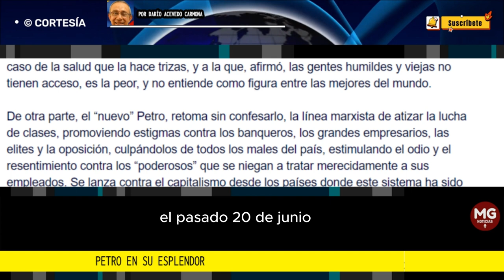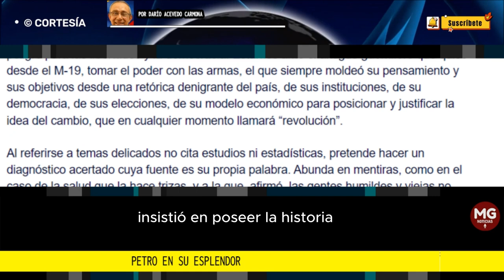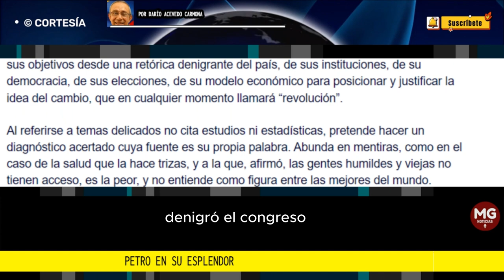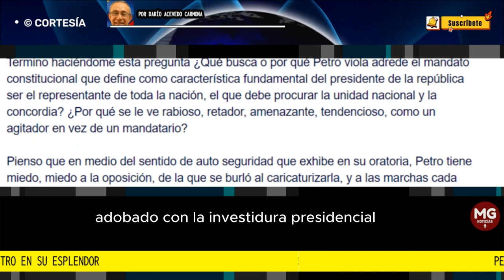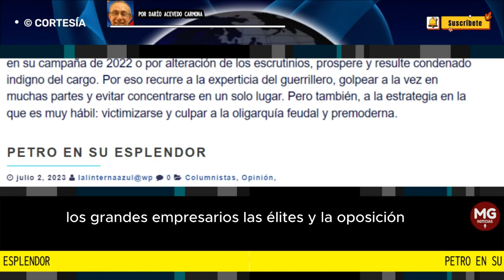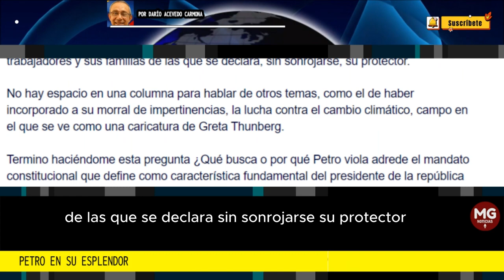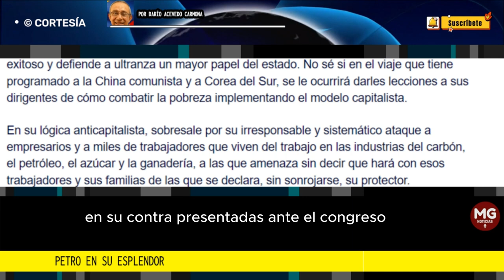PETRO EN SU ESPLENDOR 🔴 Por Darío Acevedo Carmona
La reciente intervención de Petro en París, reproducida por los canales nacionales de televisión el pasado 25 de junio, es una pieza maestra que muestra al presidente en el esplendor de lo que él ha sido y sigue siendo.
columna DARIO ACEVEDO CARMONA